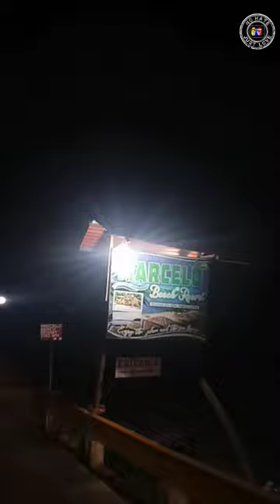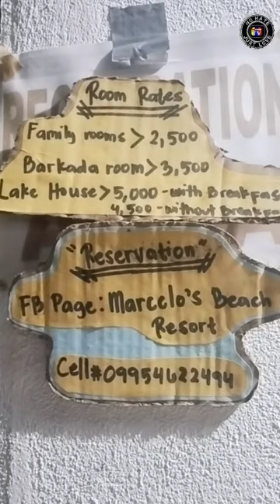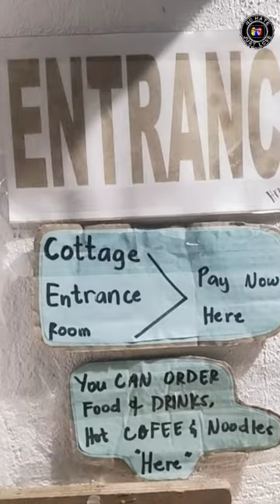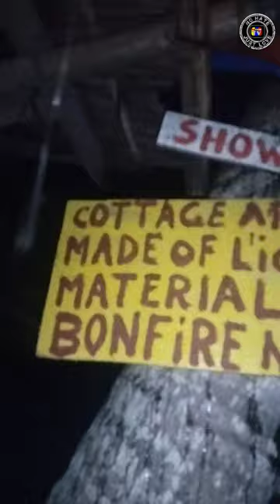Overnight Stay X Camping 2022 at Marcelo's Beach Resort| St. Rosa, Tabango, Leyte|Vlog101